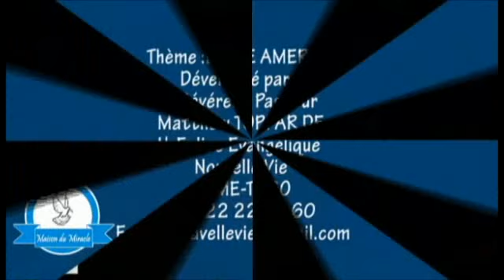MESSAGE DU DIMANCHE 17/05/2020 - LA VIE AMÈRE N°068 - COMPLET- [IMPORTANT]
Préparez-vous pour de grandes choses à venir...
Comme reçu depuis, en cette date de 24 Novembre 2019, et reprécisé le 31/12/2019, sur un fléau qui va secouer le monde en 2020, ce qui traduit l'urgence de se remettre en ordre avec le Seigneur.
Fidèles et Enfants de Dieu, sauvés par le sang de l'Agneau de part le monde, Venez vous abreuver de sa Parole de Paix et de Salut.